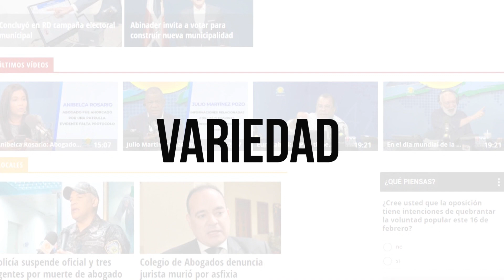ASISTENTE DE BOLSONARO LLEGÓ A UN ACUERDO CON LA POLICÍA JUDICIAL DE BRASIL